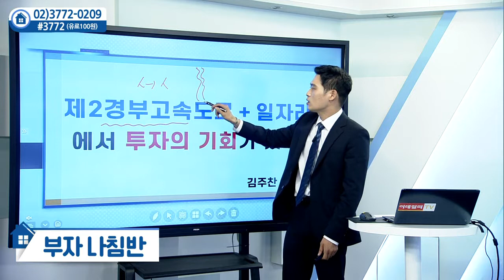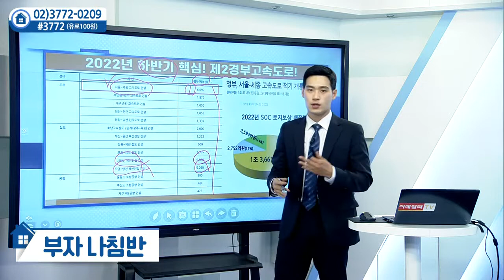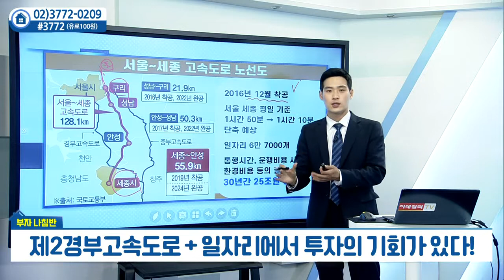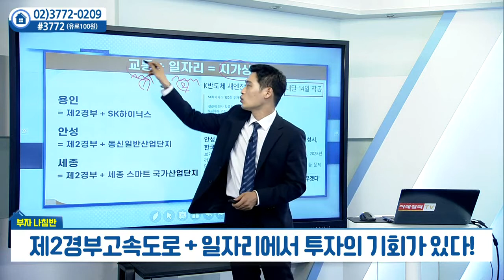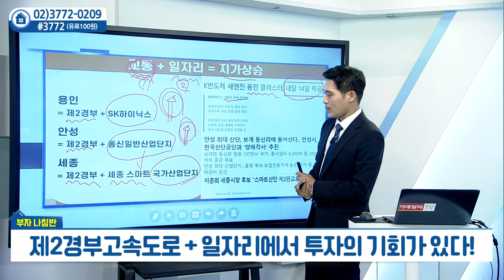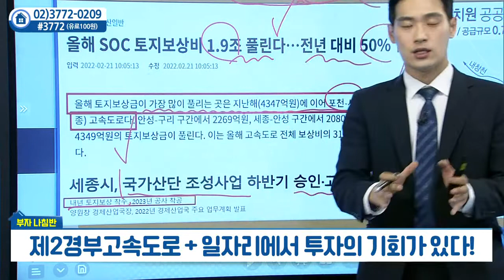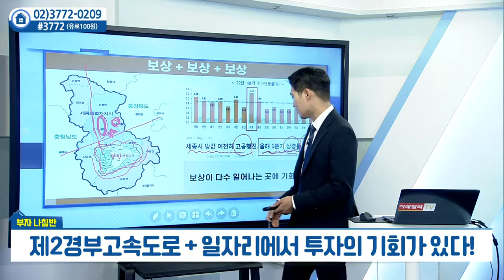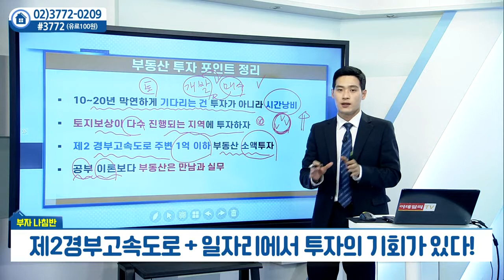제2경부고속도로+일자리에서 투자의 기회가 있다_김주찬의 부자나침반 (20220624)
제2경부고속도로+일자리에서 투자의 기회가 있다